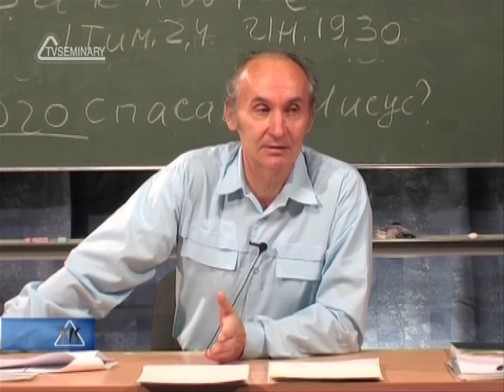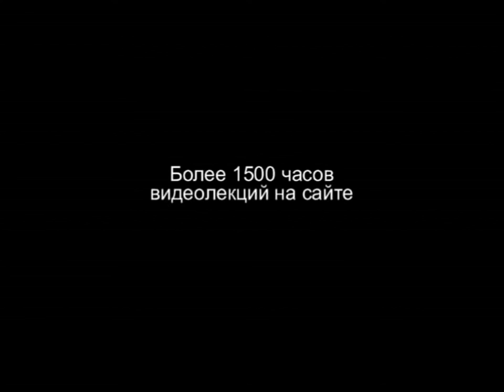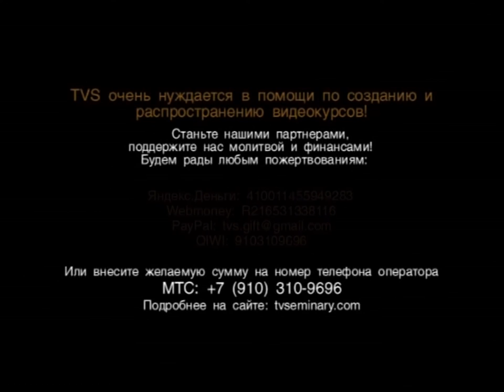PT216 Rus 19 Портрет проповедника Дух Святой в служении проповедника